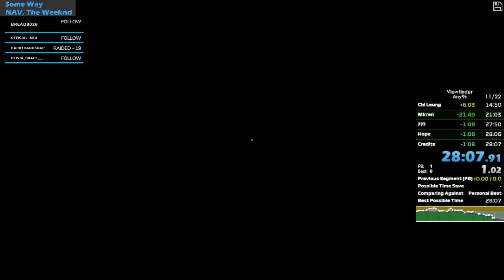Viewfinder Any% Speedrun - 28:07.91 IGT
0:00 im bad
1:00 Aharon
5:31 Hiraya
10:07 Chi Leung
16:58 Mirren
23:40 Question Mark Question Mark Question Mark
30:51 End